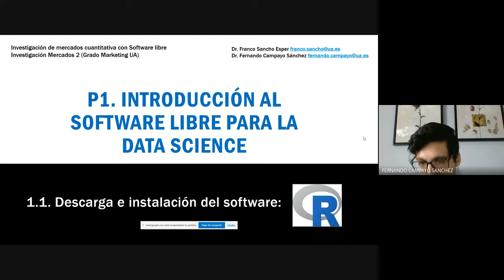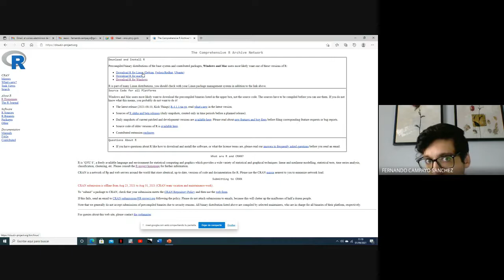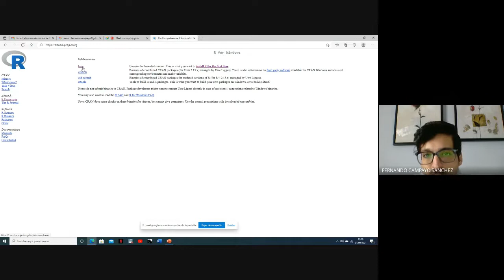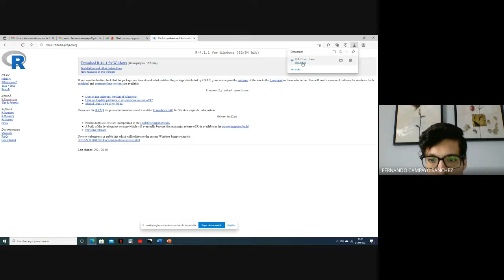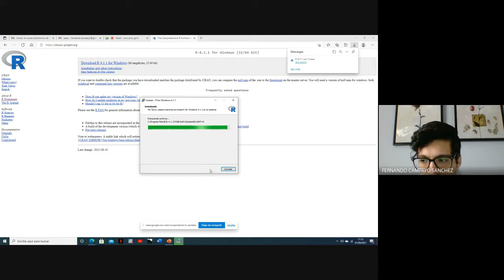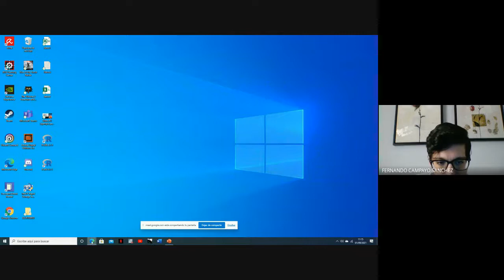1 1 Descarga e instalación R